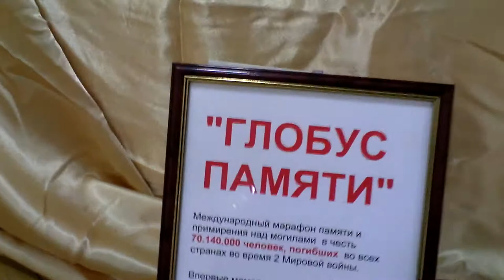01-21-2012 - "Ходынка": Андрей Манджос и его работы-3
Москва, 2012

выставочный зал "Ходынка"...

экспозиция, фрагмент которой зафиксирован в этом ролике, произвела на меня сильное впечатление... как и сам автор представленных работ... некоторые артефакты реально завораживали...

художник работает в уникальной технике и единственен в своём роде...